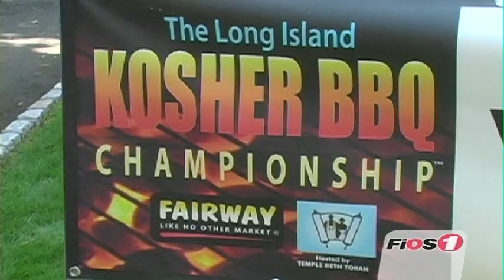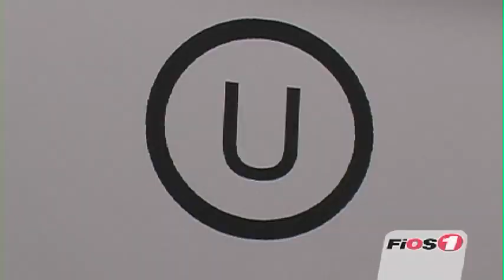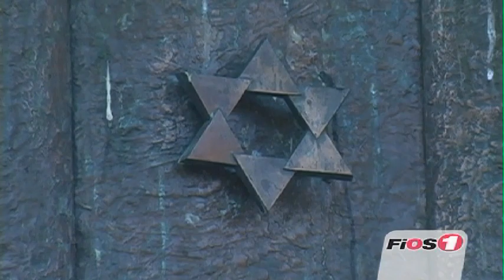1st Annual Long Island Kosher BBQ Championship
We look for the king of the kosher grill as Temple Beth Torah hosts the first annual Kosher BBQ Championship.

Featured Interviews: Harvey Schaffler, Member, Temple Beth Torah; Rabbi Brian Thau, Kosher Supervisor, Long Island Kosher BBQ Championship; Lee Schaffler, Team Member, "4 Moyels & A Bris-ket"; Aimee Holtzman, Founder, Rock CAN Roll; Gloria Safran, President, M'Yad L'Yad: LI's Helping Hands; Emily Wilensky, Communications Coordinator, The INN; Jean C. Victor Jr., Team Member, The INN; Matthew Dickson, Team Member, "Grillin' Tefillin'"; Craig Winawer & Kenny Duftler, Team Members, "The Mob: Mavens of BBQ"; Elan Kornblum, Judge, LI Kosher BBQ Championship; Adam Miller, VP of Food Services, Fairway Market